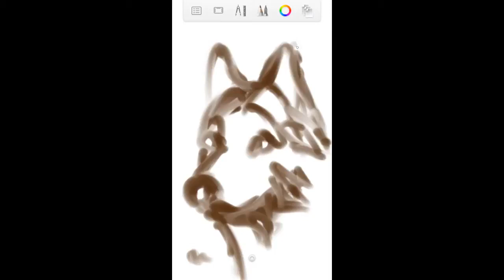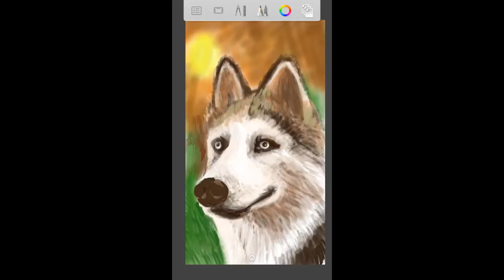Step by Step Drawing of a Siberian Husky on Note 4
Step by Step Drawing of a Sebirian Husky